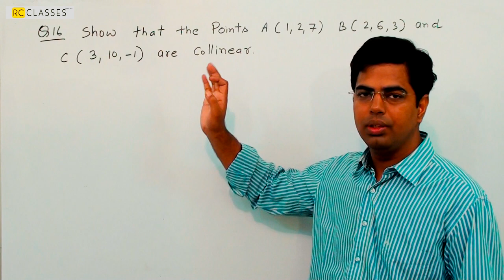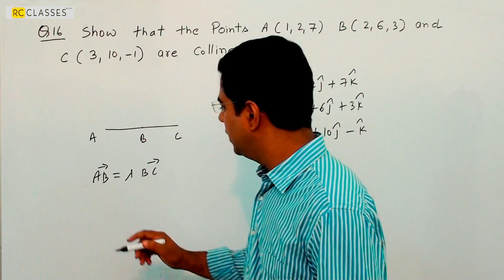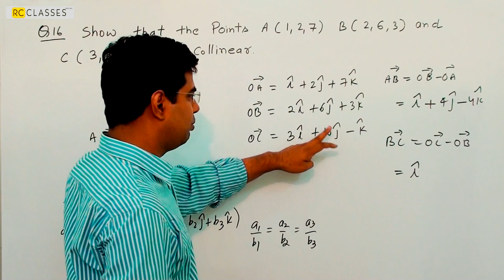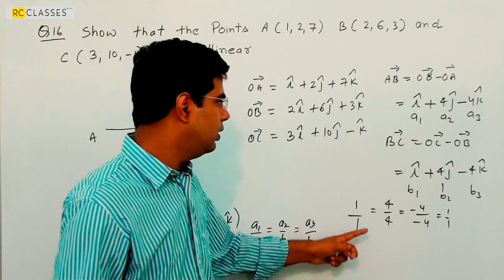VECTORS CLASS XII NCERT EXERCISE 10.3 QUESTION 16 SOLUTION